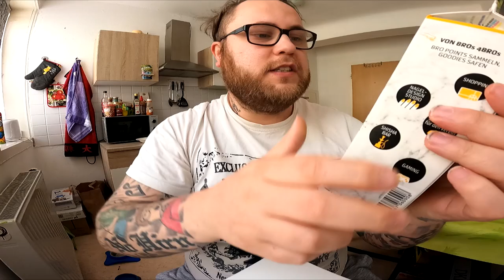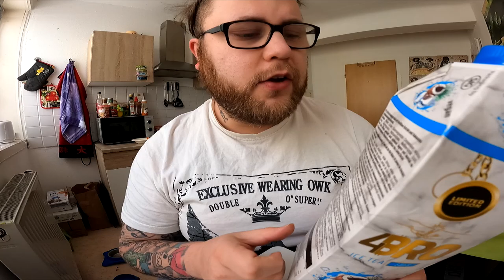Ramses Kitchen | 4 Bro Chill Mint, Energy & neue Teesorten